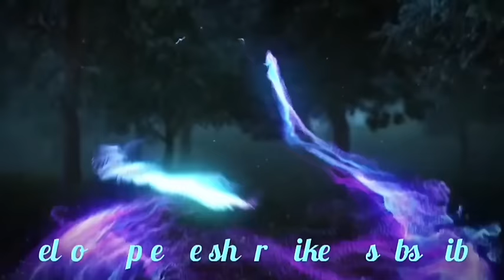Mano ba bakla Bah Ardent ne U Lat namar ka jingkren Hindi U Lat kadei jingong Bah suiñ